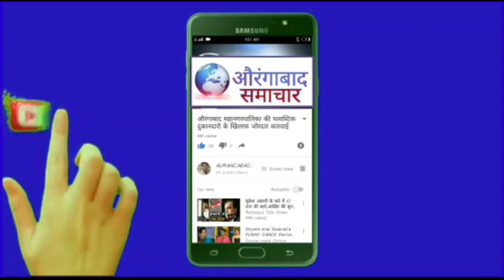स्मार्ट शहर बस सेवेचे 'स्मार्ट चार वर्षे पूर्ण',वर्धापन दिन साजरा,महिलांसाठी'खास'बस सेवा होणार सुरु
औरंगाबाद स्मार्ट शहर बस सेवेचे 'स्मार्ट चार वर्षे पूर्ण', वर्धापन दिन साजरा, महिलांसाठी 'खास' बस सेवा होणार सुरु !!